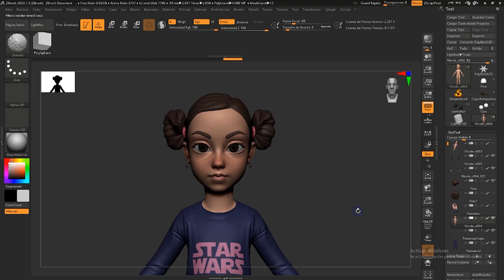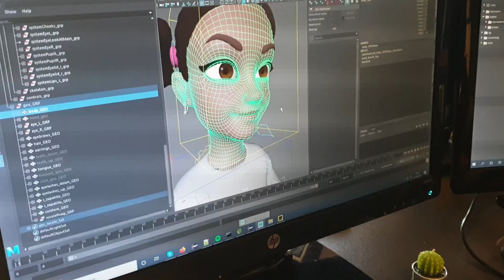"Hermann: Behind the Scenes | The Making of an Inspirational Animated Short"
🎬 Step Behind the Curtain of the Short Film That Touched Millions 🎬
Go behind the scenes of Hermann, the animated short film that captured hearts around the globe. Discover how the team at 23lunes Creative Animation Studio brought this heartfelt story to life, from the initial concept to the final frame.

In this making of, we explore the creative process behind Hermann's character design, animation techniques, and the emotional storytelling that turned this true story into a global phenomenon. Learn about the challenges of crafting a film that honors themes of resilience, kindness, and human connection, while showcasing the talent and passion of our artists.

💡 What You’ll See in This Video:

How Hermann’s world and characters were brought to life through animation
The inspiration behind the story and its deep emotional resonance
Insights into the technical and artistic process, including 3D animation and rendering
The collaborative effort of our talented team to create an unforgettable film
🎥 Watch now to discover the magic of storytelling through animation and gain a deeper appreciation for the artistry behind Hermann.